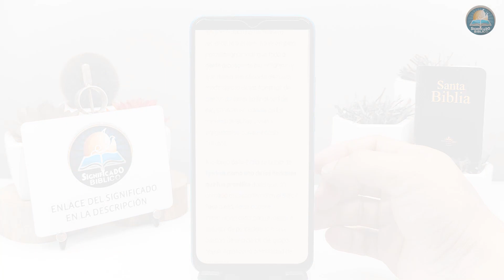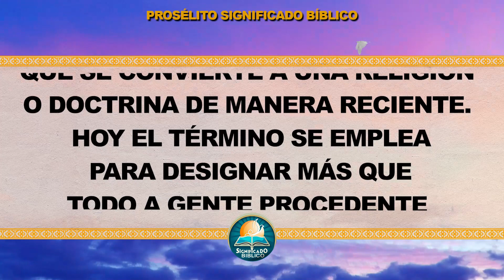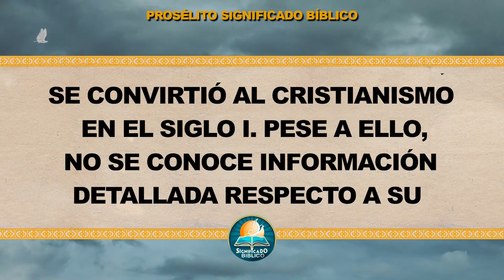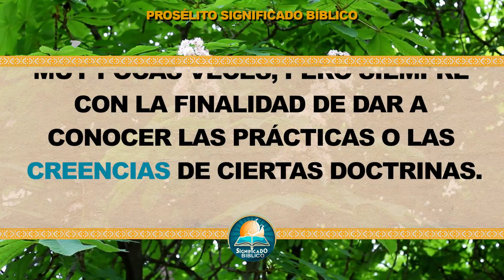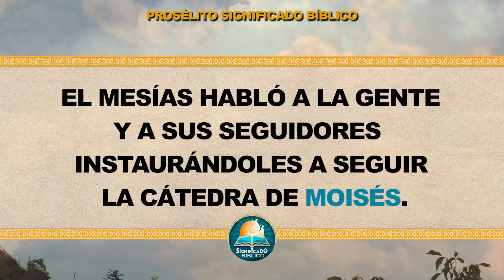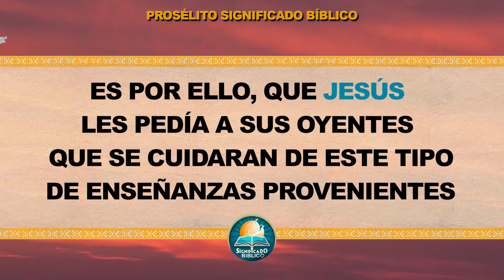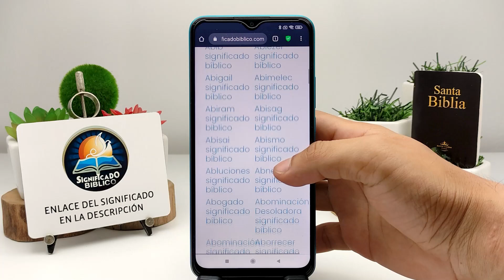Prosélito Significado Bíblico | ¿Qué Significa Prosélito en la Biblia? 🙏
Aquí en @Significado Bíblico os compartimos el significado bíblico de Prosélito, un termino interesante en las santas escrituras.

Bendiciones